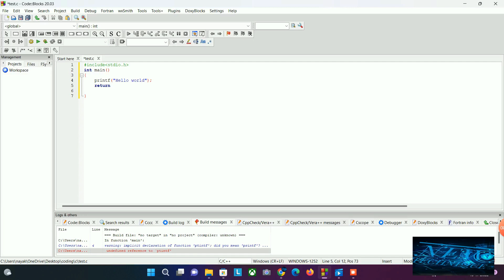my first program in c language | Hello world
how to print hello wold in c thanks